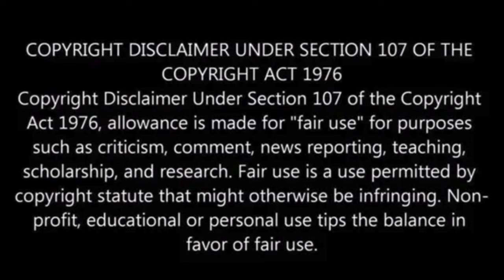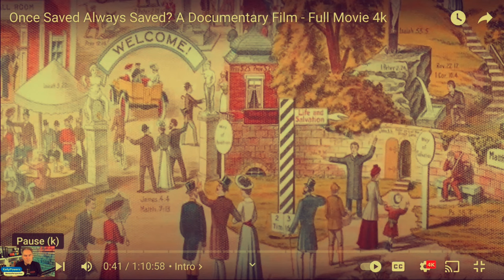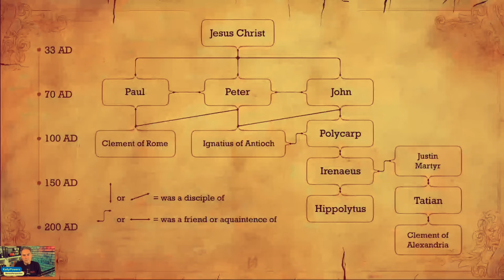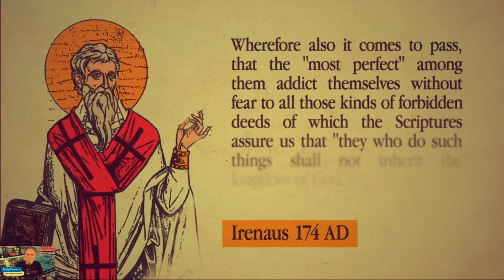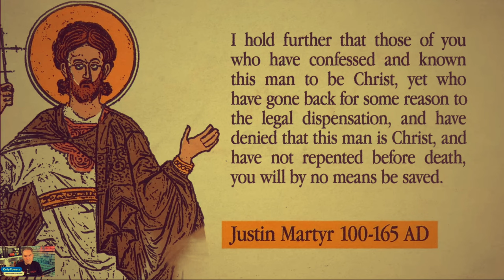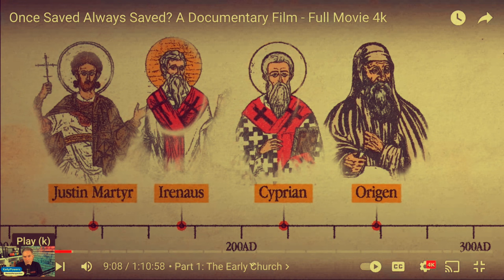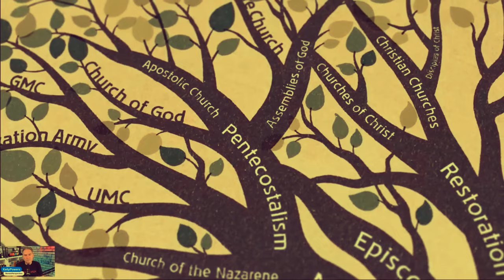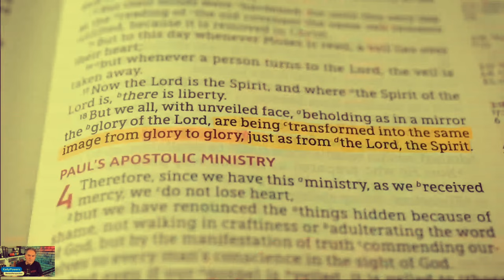EXPOSING Once Saved Always Saved Documentary PART 1 | Gnosticism, Church Fathers, Calvinism, etc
Refuting the false teachings of the Once Saved Always Saved Documentary part 1.  Responding to @cfcindiaVideos  Zac Poonen,  @LFTV   Dr. Michael Brown,  @goodfightministries   Joe Schimmel,  @motivatingu2win   Sharon Johnson,  @ScrollPublishing   David Bercot,  @OpenAirOutreach   Jesse Morrell,  @douglasjacoby Douglas Jacoby, Dr. Scot McKnight, Dr. John Oswalt, Dr. Ben Witherton III, Dr. Matthew Pinson.  This is nothing personal with any of these people, this is simply acknowledging them in their working together  @OSASfilm  on the Once Saved Always Saved Documentary.  This is a respectful response exposing errors contained in their Once Saved Always Saved Documentary that is misrepresenting the Assurance of Salvation, Eternal Security in Christ Jesus, and refuting the false teaching that Christians can lose their salvation.  The Bible teaches Christians cannot lose their salvation if they are truly born again and in Christ Jesus.

What this Once Saved Always Saved Documentary is really attacking is Calvinism and Free Grace Theology.  Much of those involved in this OSAS film is responding to Calvinists and Free Gracers (Free Grace Theology) who misrepresent the gospel of Jesus Christ, and in essence they are promoting a works based gospel coming against the gospel that we are saved by grace through faith not of works.

Berean Perspective is a full time online ministry providing streams and videos on Christian Apologetics, Discipleship, Evangelism, with offline private discussions, mentoring, and classes.

Sean Griffin Exposed as False Teacher! Kelly Powers vs Sean Griffin Debate Is Jesus Sacrificing Animals in Heaven to Atone Sins?

Kelly Powers vs Oneness Pentecostal Bishop Jerry Hayes Debate: Does the Bible Teach the Trinity or Unitarianism

4 Way Debate on Who is Jesus: Jehovah’s Witness vs Oneness vs Unitarian vs Kelly Powers (Trinitarian)

Kelly Powers vs John Barton UPCI Oneness Pentecostal: Trinity vs Oneness Debate is Water Baptism Essential for Salvation

Kelly Powers vs Michael Mayer (Mormon LDS) on What is the True Gospel vs What is a False Gospel?

GREAT Debate Kelly Powers vs Jehovah’s Witness: Jesus is God or Jesus is not God in Colossians 1:15-17

HEATED Debate Kelly Powers vs Jehovah's Witness: Jesus is God or First to be Created (Firstborn Prototokos) Colossians 1:15-17

Kelly Powers
aka The Sermonator